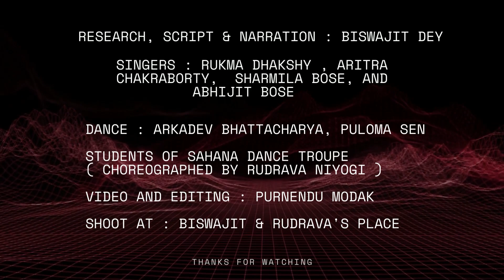Shiter Sesher Resh; celebrating winter in Bengal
"শীতের শেষের রেশ ", আপনাদের জন‍্য,বঙ্গ জীবনের শীত কেমন,তাই শুনবেন Biswajit Dey র কাছে।সঙ্গীতে আছেন Rukma Dakshy  Sarmila Bose  Aritra Chakrabarti এবং বিশিষ্ট সঙ্গীতজ্ঞ শ্রী অভিজিৎ বসু মহাশয়।
নৃত্যে Puloma Sen Rudrava Niyogi এবং তাঁর দলের সদস‍্য সদস‍্যা এবং  Dr. Arkadev Bhattacharya.
Video editing Purnendu Modak